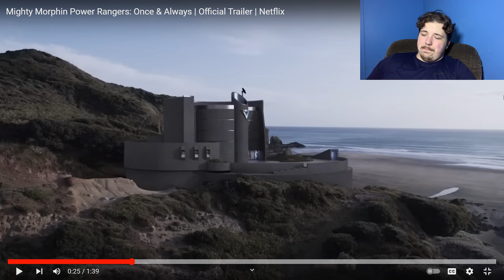Mighty Morphin Power Rangers: Once & Always Trailer Reaction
Tucker take's a look at the Power Rangers 30th anniversary trailer and see's if it's worth looking at?